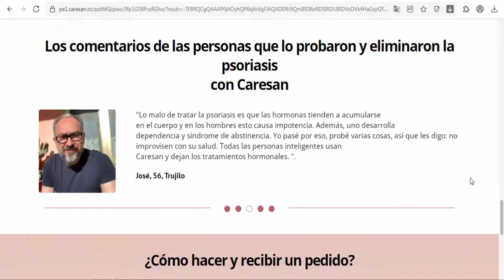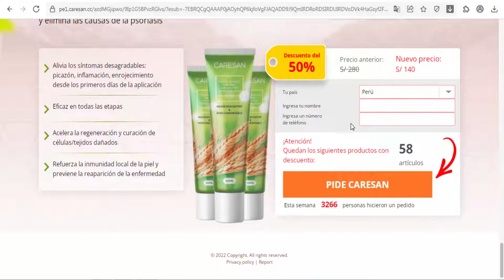Caresan Peru - protective function of the skin and prevent its dehydration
Caresan is a cream for psoriasis. It contains natural vegetable oils, waxes and oat kernel extract, that strengthen the protective function of the skin and prevent its dehydration. The cream softens the skin, gives comfort. Fragrance free. Active ingredients: Prunus Amugdalus Dulcis Oil, Beeswax (cera Alba), Polyacrylamide, Avena Sativa Kernel Extract, Allantoin, Panthenol.